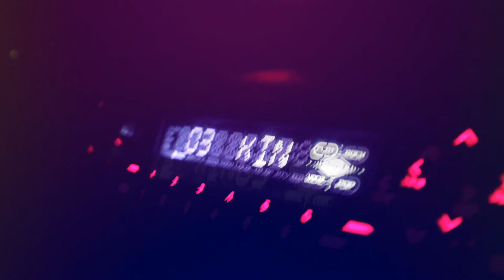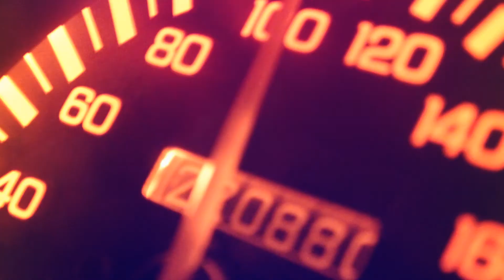Kelionė - Puntukas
Daina: Foster The People - Pumped Up Kicks